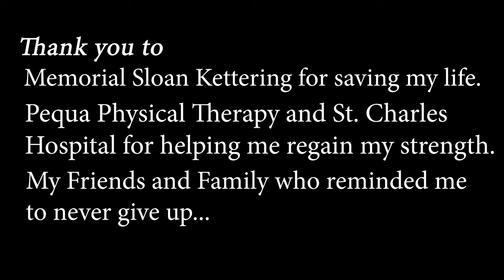Paused: A Cancer Documentary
On December 22nd of 2021, I was diagnosed with Acute Lymphoblastic Leukemia. On this day, my entire life paused. As I went through my journey of fighting cancer and enduring chemotherapy, I started to record my days when I was physically able to capture a story I hoped was worth telling. Revealing candid moments and recreations of the most complex struggles I have ever been through, I now give my story to you. All I desire is for the idea that anyone can fall and rise again stronger pushes forward in this documentary. For those who stuck with me through my hardest moments, thank you for helping me get to today.

Part of this production was shot and recorded at the Plattsburgh State Television Studio.

Directed and edited by Cole Kachejian

Studio Crew:
Technical Director / Audio Manager - Ixchel Granados
Executive Producer of PSTV / Camera OP - Jeffrey Koff

SFX by Zapsplat.com

Music Accreditations:

"The First Year" - an original song by Brian Kachejian, made for Paused: A Cancer Documentary.

Song Name: Better Days by Benjamin Tissot

Song: Sad Day by Benjamin Tissot